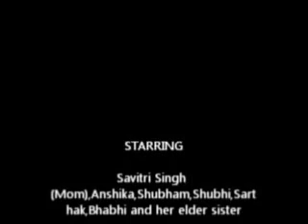Lucknow Zoo with my Relatives